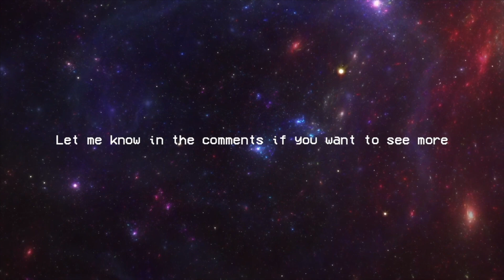Corpse Husband Animation (Among Us Animation)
I've put together audio fragments of Corpse Husband's voice, made a story of it and made a second funny animation of the conversation. I hope you guys like it! :)

Corpse Husband has Instagram, Twitter, and Tiktok @corpse_husband. Corpse also has two channels: Corpse Husband and CORPSE Husband Gaming & Clips.
He also makes music so check out his Spotify at CORPSE and stream EGIRLS.
He does have a twitch account but he hasn't used it yet; it's at CORPSE_games.
I've put a lot of work in this video.